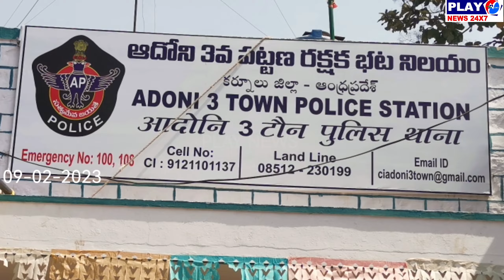పంజా విసిరిన ఆదోని త్రీటౌన్ సిఐ శ్రీరామ్ గారు...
అంతర్రాష్ట్ర దొంగల ముఠా పై పంజా విసిరిన ఆదోని త్రీటౌన్ సిఐ శ్రీరామ్ గారు మరియు (సిబ్బంది K. శ్రీరామ్ సీఐ ఆదోని జీతం హెడ్ కానిస్టేబుల్ ప్రాణేశ్వర స్వామి పోలీస్ కానిస్టేబుల్ కృష్ణయ్య నాయుడు నరేంద్ర వెంకటేశ్వర్లు వెంకటలక్ష్మి HG నబి ను ప్రత్యేకంగా అభినందించిన ఆదోని డిఎస్పి వినోద్ కుమార్ గారు...కర్నూలు జిల్లా.

ఆదోని పట్టణం 3 టౌన్ పోలీస్ స్టేషన్ పరిధిలో అంతర్రాష్ట్ర దొంగల ముఠా అరెస్ట్..

14 బైకులు 60 మొబైలు మారున ఆయుధాలు స్వాధీనం.

నలుగురిని అరెస్ట్ చేసి రిమాండ్ కు తరలించిన పోలీసులు...